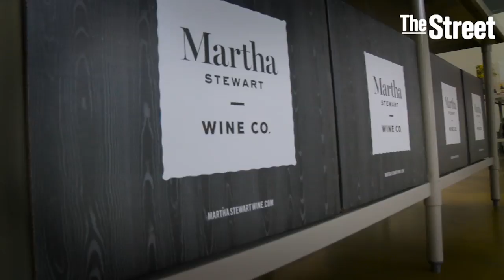Martha Stewart Perfectly Explains Why She's Is Now Selling Wine on the Internet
And you thought Martha Stewart was done finding new areas to extend her well-known brand beyond the shelves of Macy's and Home Depot  (and countless other areas). The domestic diva has just entered the wine market via the launch of Martha Stewart Wine Co.

The venture aims to sell wine fans a collection of wines each month that are personally picked by Stewart. They are then delivered straight to a person's house. Or, the wine could be purchased a la carte.

TheStreet talked with Stewart about her newest venture.